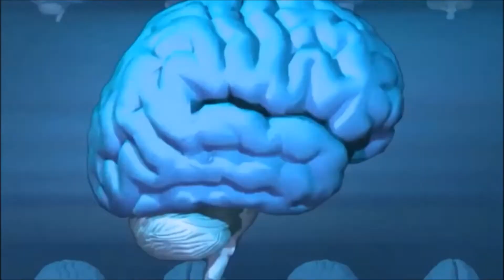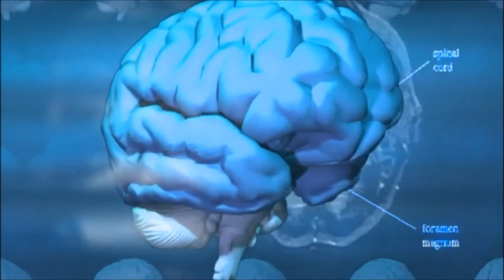COMPULSÃO À REPETIÇÃO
A compulsão de repetição, ou compulsão repetitiva, às vezes também é chamada de reconstituição do trauma. Envolve repetir situações fisicamente ou emocionalmente dolorosas que aconteceram no passado . A reconstituição pode assumir a forma de sonhos recorrentes e pode afetar os relacionamentos de várias maneiras. Uma pessoa pode repetir situações fisicamente ou emocionalmente dolorosas que aconteceram no passado, em novas situações.